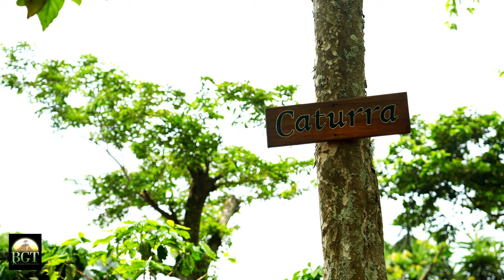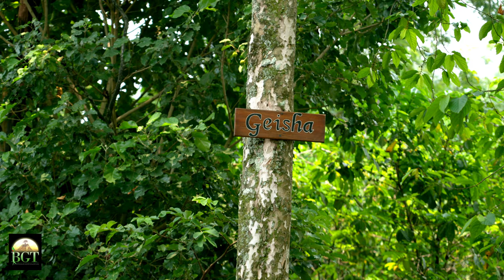Finca San Cayetano! Is the Coffee as good as they say?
Join us as we immerse ourselves in a three-day getaway at Finca San Cayetano, Guatemala. Experience the charm of the Cabanas, discover the lush farm lands, indulge in delicious cuisine and coffee. Join us on an eye-opening tour of the coffee fields, from seed to cup!

Video equipment used for this video:

Sony A74

Sony - FE 24-105mm F4 G OSS Standard Zoom Lens -(SEL24105G/2)

Sony FE 20mm F1.8 G Full-Frame Large-Aperture Ultra-Wide Angle G Lens, Model: SEL20F18G

Sony FE 70-200mm F2.8 GM OSS II Full-Frame Constant-Aperture telephoto Zoom G Master Lens (SEL70200GM2)

DJI Mic (2 TX + 1 RX + Charging Case), Wireless Lavalier Microphone

DJI Mini 3 Pro (DJI RC) & Fly More Kit Plus

Apple 2021 MacBook Pro 14-inch, M1 Pro chip

Edited and Color Graded on Davinci Resolve Studio 18